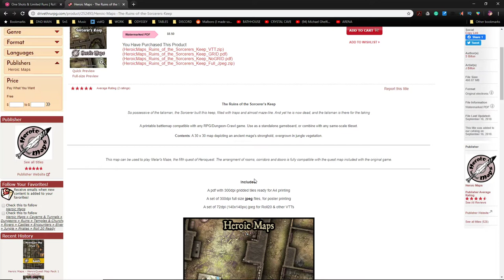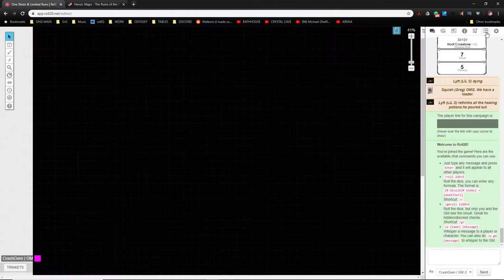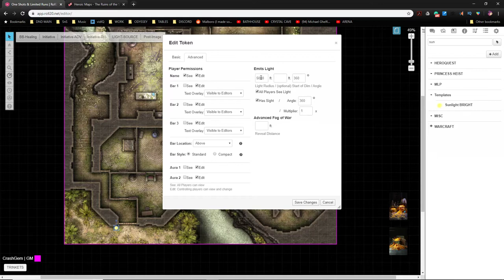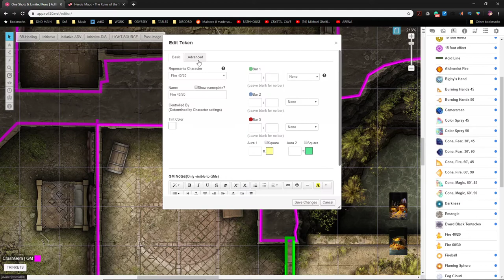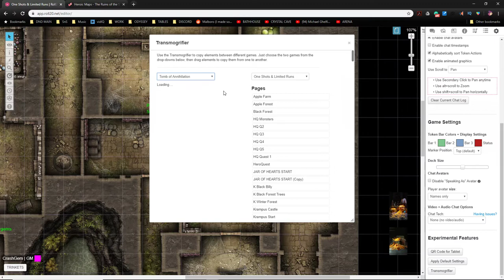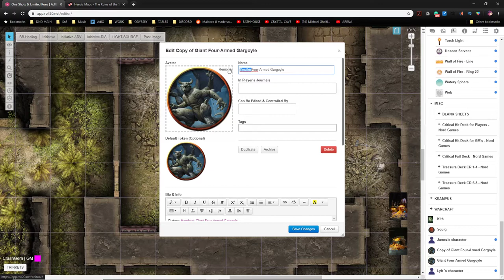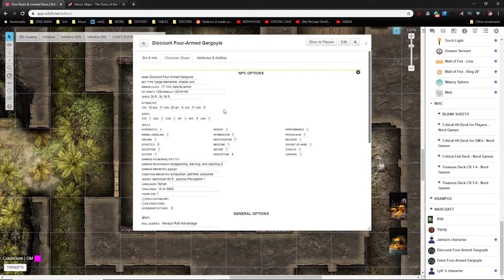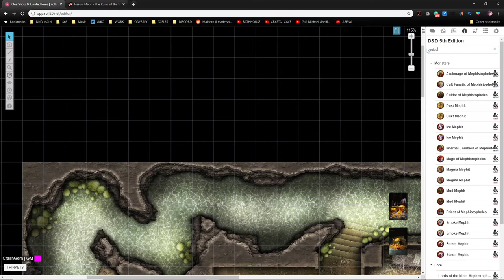Build A Dungeon Workshop! - 02 - Roll20 - HeroQuest Melar's Maze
In this video, I explain my process for designing, building, populating, and planning a one-shot dungeon adventure in Roll20 using minimal source materials. From selecting the map to laying it out, lighting it, and filling it with monsters, traps, loot, and encounters.

💀 Odyssey of the Dragonlords - Mondays 9pm-12 EST
💀 Skull & Shackles - Thursdays 8pm-11 EST
💀 Storm King’s Thunder - Fridays 9pm-12 EST
💀 Evil Tides of Saltmarsh SUN - Sundays 9am-12pm EST
💀 Evil Tides of Saltmarsh MOON - Sundays 9pm-12 EST

Map available here, Heroic Maps are the best!